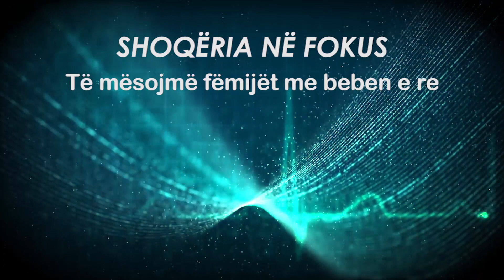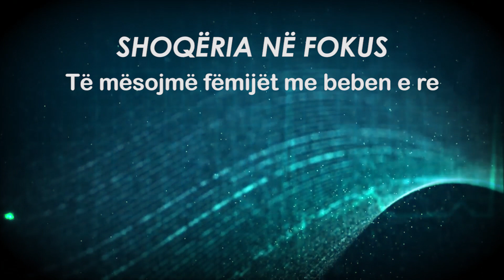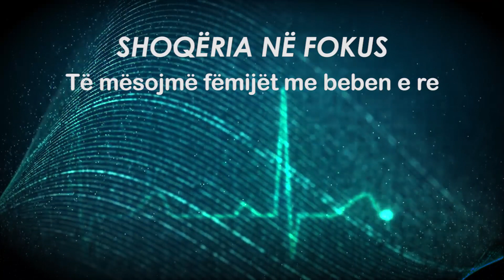Të mësojmë fëmijët me beben e re - SHOQËRIA NË FOKUS